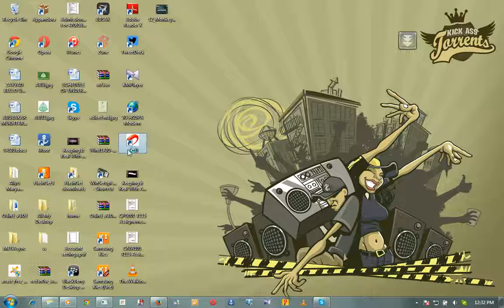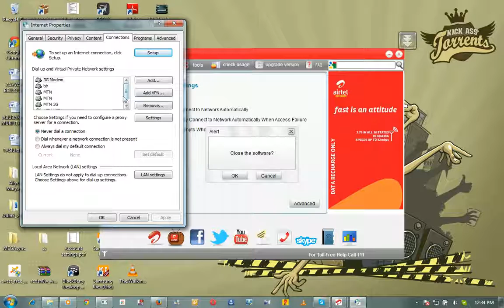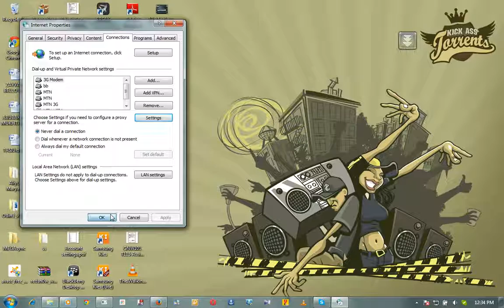How To Setup a USB modem Connection in Windows 7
This tutorial starts after connecting the Modem to PCs
A tutorial on how to setup a USB Modem connection  in Windows 7.